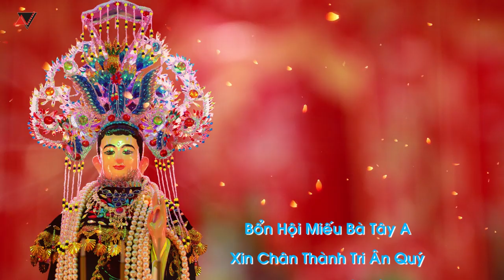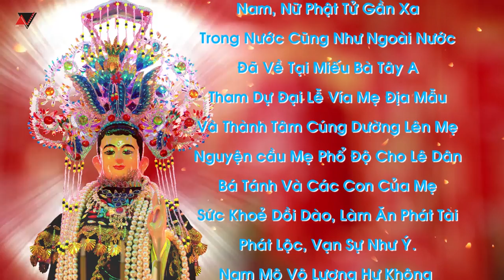Lễ Hội Kỳ Yên || Miếu Bà Tây A | anvmedia